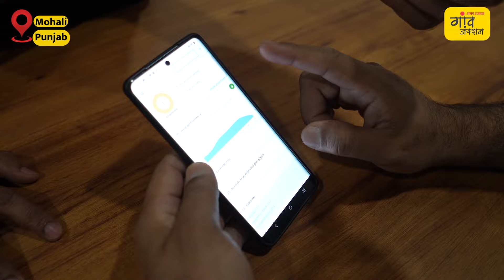डेयरी शुरू करने से लेकर सफलता पाने तक की पूरी जानकारी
मोहाली के मंजिंदर सिंह ने एक गाय से डेयरी का सफर शुरू करके आज 80 पशुओं की बड़ी डेयरी चला रहे हैं। उन्होंने अपनी डेयरी को हाइटेक बना दिया है। मंजिंदर आज हर महीने 11-12 लाख का दूध बेचने के साथ-साथ पशुओं को बेच कर भी कमाई करते हैं।

इस वीडियो में देखें कि कैसे मंजिंदर एक गाय से बने करोड़पति किसान?